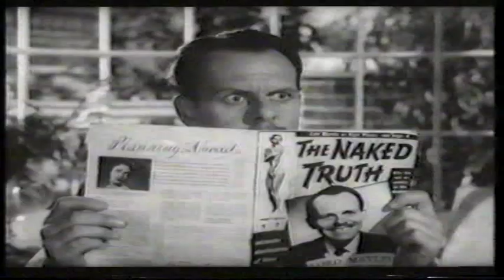Best Of British (MOMI compilation)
Updated version including better quality clips and corrected aspect ratios, as well as minor revisions, available

Compilation film created for the British Film Institute's Museum Of Moving Image in London / based on first four seasons of the TV series "Best Of British" / Music: Main Theme and Love Theme from "Best Of British" / Music composed by: Rob Waugh / Music Performed by: Royal Philharmonic Orchestra